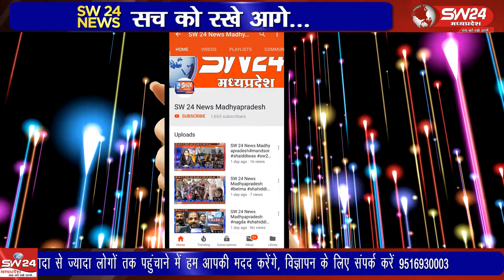Sagar- सागर जिले के मकरोनिया नगर के नागरिक मूलभूत सुविधाओं से वंचित थे।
सागर जिले के मकरोनिया नगर के नागरिक मूलभूत सुविधाओं से वंचित थे। आक्रोषित लोगों ने संपत्ति कर बिलों की होली जलाई। गंदा  पानी भी पालिका के सामने फेंका। सागर से अनिल वर्मा के साथ सलमान कुरेशी की रिपोर्ट